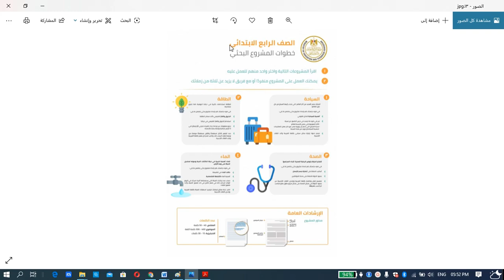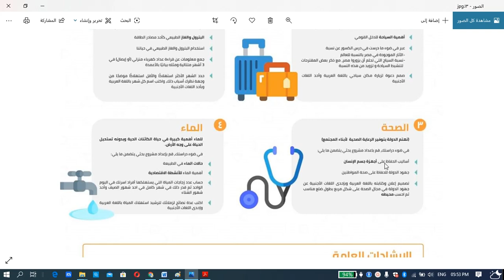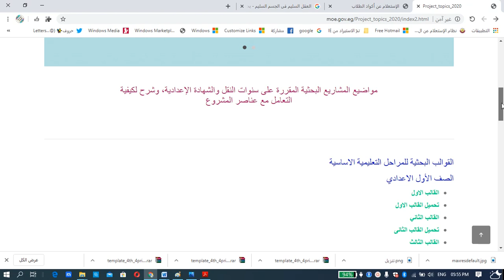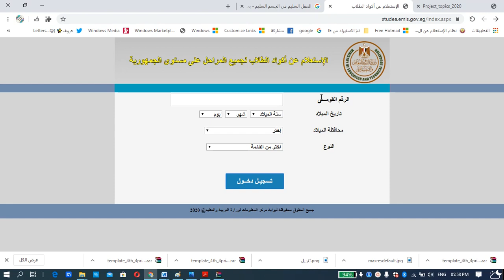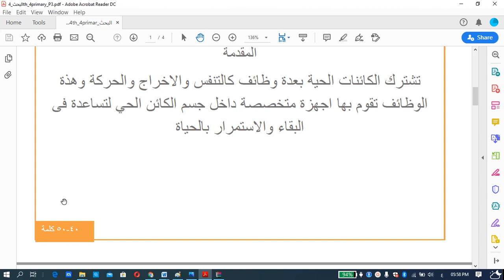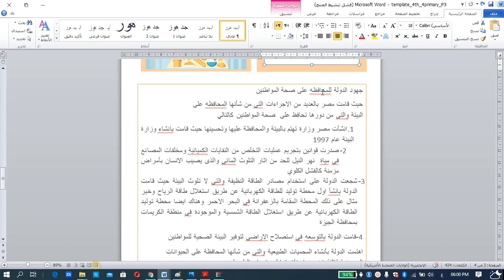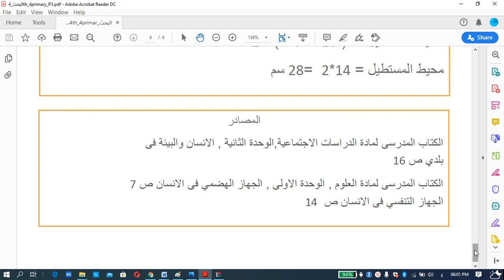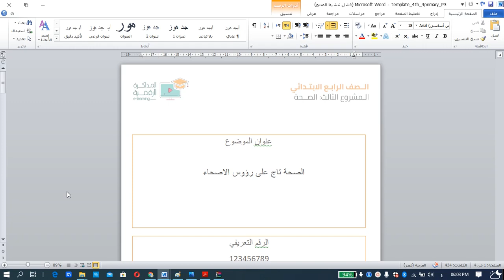المشروع البحثى للصف الرابع الابتدائي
لتحميل القوالب الجاهزة لجميع المراحل التعليمية

/index2.html

للحصول على الكود الخاص بالطالب

وتابعنا لمعرفة طريقة تسليم ورفع المشروع
واى استفسار معاكم بالتعليقات ٢٤ ساعه فى الأسبوع